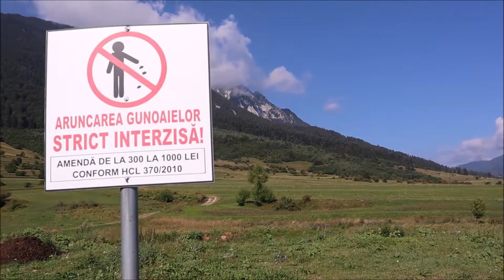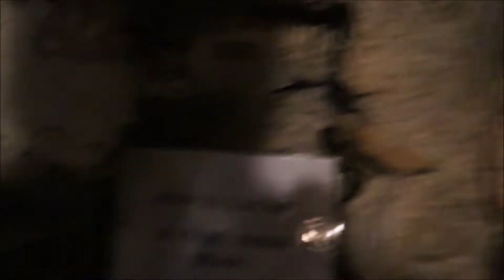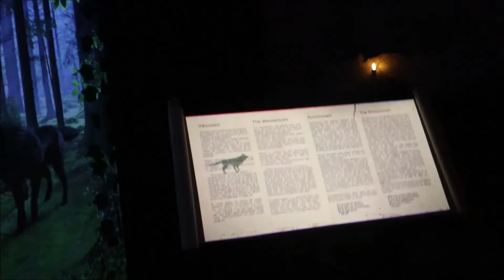AM FOST LA CASTELUL BANTUIT !!!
O zi faina in continuare :D